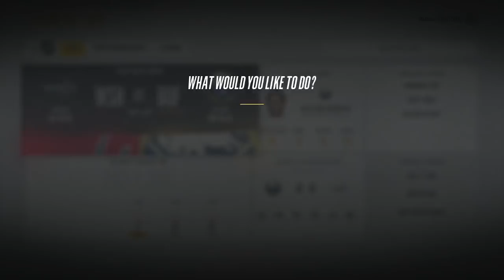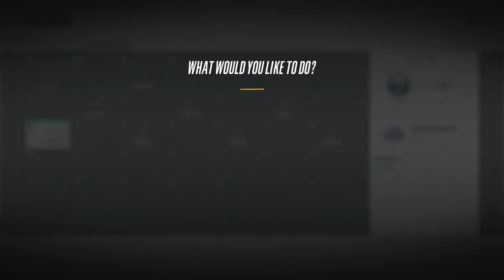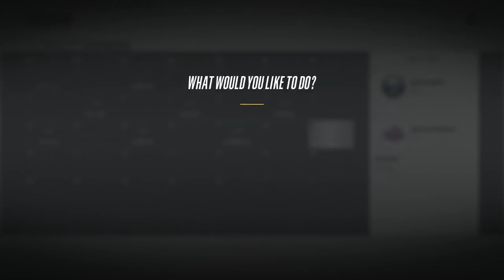CHRISTMAS COMES EARLY IN BUFFALO - NHL 18 - Buffalo Sabres - All Offense - Franchise Mode - Ep. 5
The second day of Wicstmas is here and we have a Buffalo Sabres GM mode video!!! Hope you guys enjoy all the action! This series was definitely a thriller.